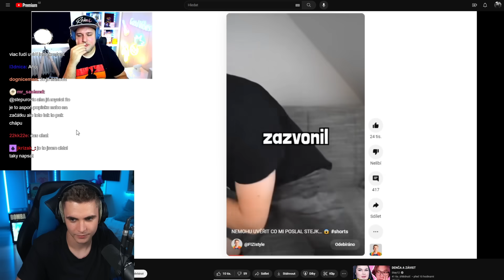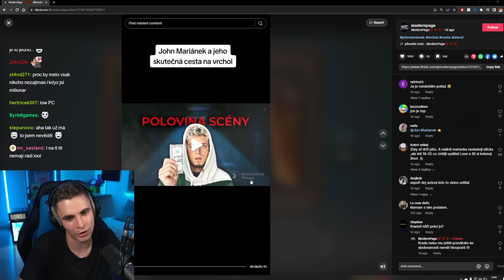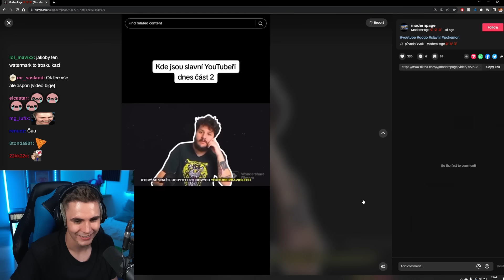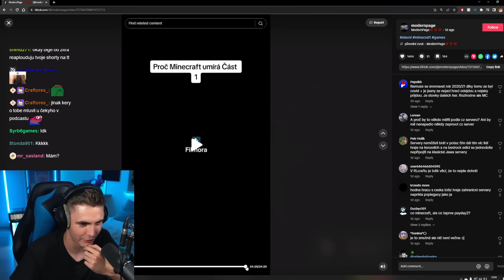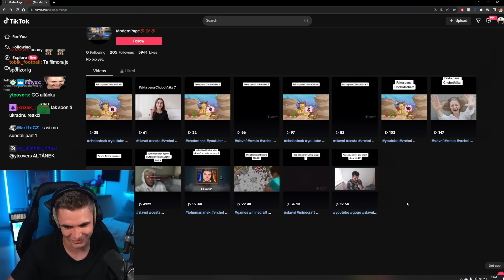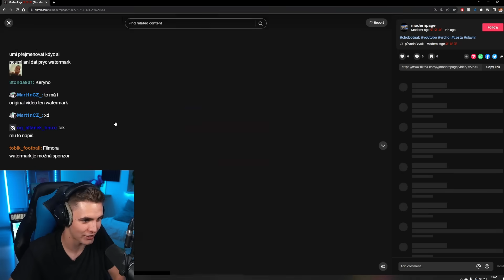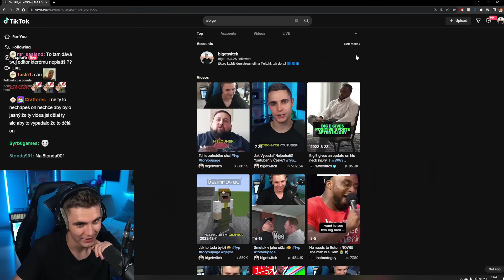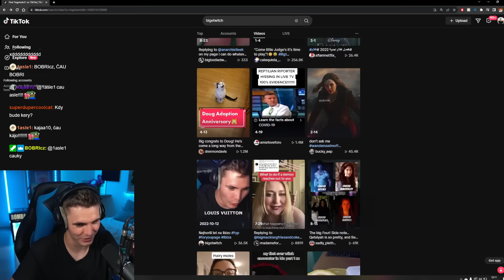Tenhle Účet mi Krade Videa